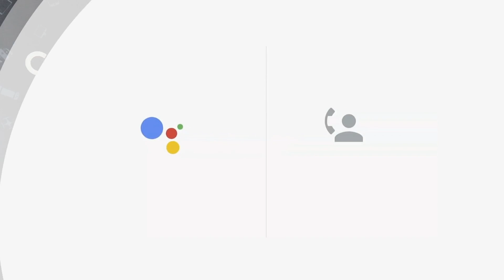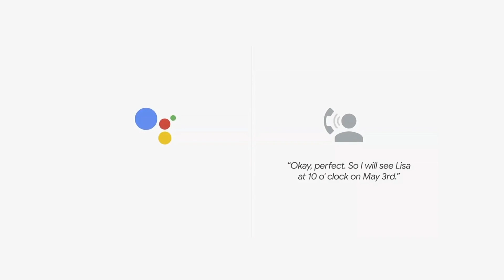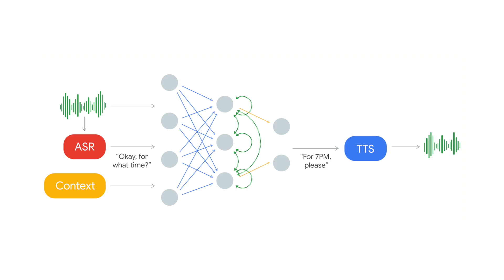What is Google Duplex? | Telugu | Geeky Telugu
Google Duplex is the all new AI from google, developed to accomplish real world tasks.

What is Google Duplex? in Telugu